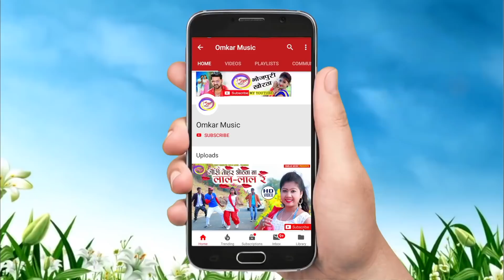Tohre chalte Mai Babu Ji Ke chodlu | Singer Dilip Raja | Video song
Album - Bola Hum Kaise Jiyab
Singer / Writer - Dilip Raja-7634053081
Recording By- Sargam Studio - 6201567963
Artist - Priya, Dilip Raja
Producer - K. PANDIT
CAMERA & EDITED BY PARMESHWAR PANDIT WATSAPP NO 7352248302

LEBAL-OMKAR MUSIC